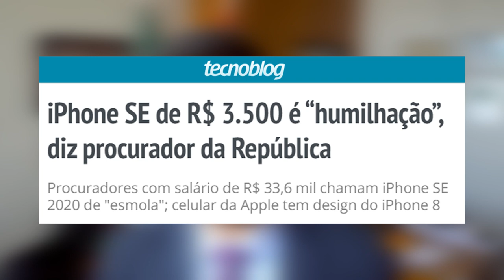Promotores recebem IPHONE com o seu dinheiro e ainda chamam de ESMOLA